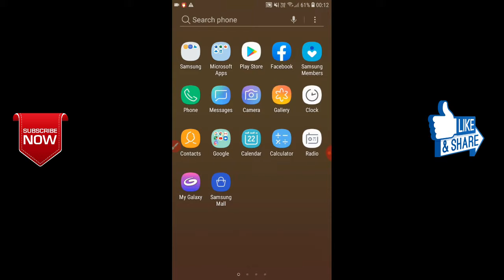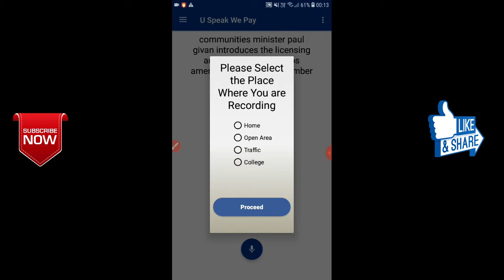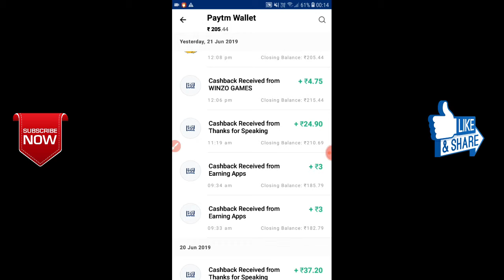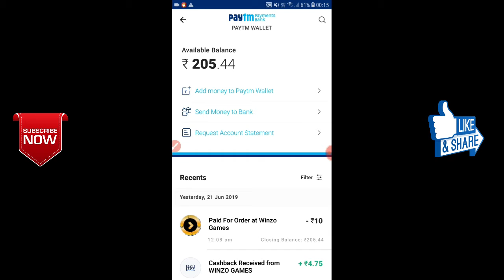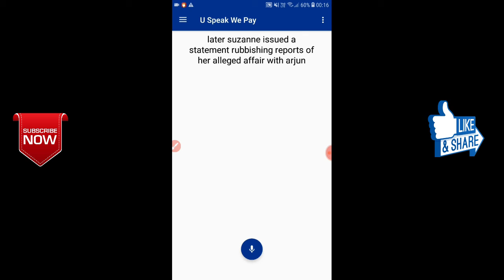Earned Unlimited Paytm Cash By Speaking Some Sentences On Your Mobile | Easy To Make Paytm Cash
Hello Friends This Video Me Ap Log Jan Sakoge Ke Ki Kaisa Ap Log Unlimited Paytm Cash Kama Paoge. Jo Maine Is Video Me Step By Step Dikha Chuka Hu.